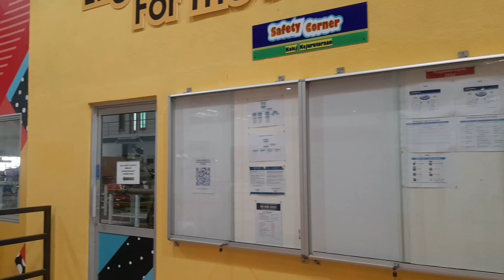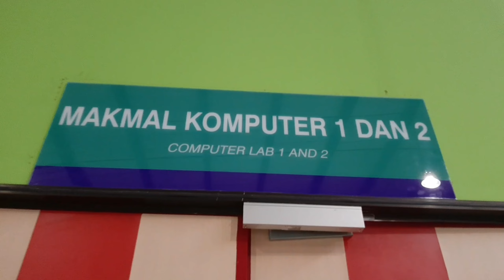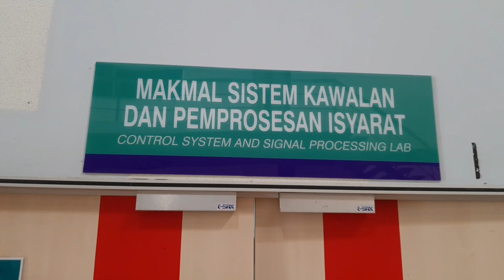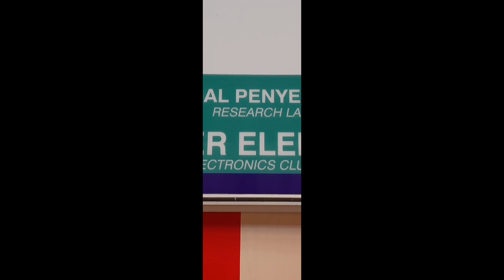Kolej Kejuruteraan - Tour Lab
Makmal Kolej Kejuruteraan